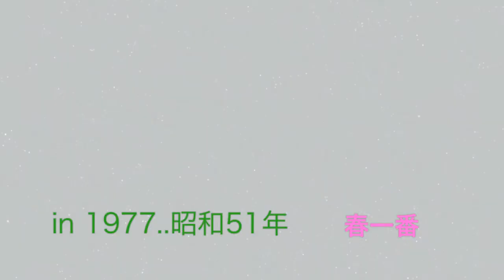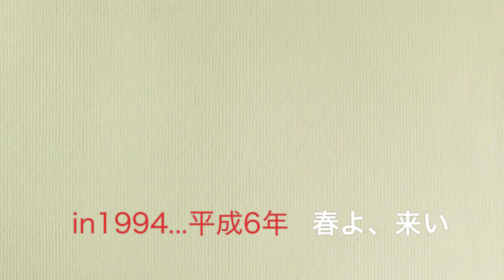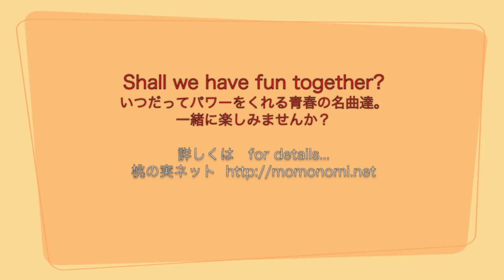フルート クラリネット ファゴットで聴くわたしの青春 Japanese oldies for flute, clarinet and bassoon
Japanese oldies from 70s, 80s and 90s!! いつでも私たちに元気をくれるあのなつかしい名曲たち！ピンクレディやキャンディーズ、聖子ちゃんにユーミン。フルートとクラリネットとファゴットという3本の管楽器、木管三重奏での演奏です。すべて桃サクラによるオリジナル編曲です。楽譜も販売しています。他にも多数揃ってます！

Performance by Japanese "kimono" flautist, Momo Sakura.